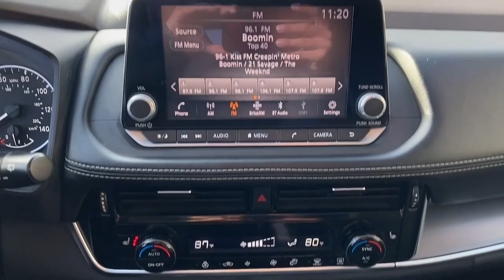2021 Nissan Rogue Wappingers Falls, Poughkeepsie, Fishkill, Hopewell, Newburg, NY PU2412T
Gun Metallic Used 2021 Nissan Rogue SV available in Wappingers Falls, New York at Poughkeepsie Nissan. Servicing the Poughkeepsie, Fishkill, Hopewell, Newburg, NY area.

Poughkeepsie Nissan
1445 Route 9

STOP!. STOP!. STOP Falling for the BS games the other dealers play. We have no surprise charges that means NO CERTIFICATION FEES NO DESTINATION CHARGES NO RECONDITIONING FEES!!!..THE PRICE THAT YOU SEE IS THE PRICE THAT YOU PAY JUST ADD sales tax dmv charges and our standard $175 dealer doc fee... ** NISSAN CERTIFIED 84 MONTH / 100 K MILE POWERTRAIN WARRANTY ** 182 Point Safety Inspection Bluetooth Hands-Free Heated Front Seats Leather Seats Panoramic Moonroof Rear view Camera Heated Driver & Front Passenger Seats Heated Leather-Wrapped Steering Wheel Leatherette Seat Trim Power Liftgate Power Panoramic Moonroof Premium Package Roof Rails Second Row Sunshades.brbrNissan Certified Details:brbr * 167-Point Inspection Process 7 Year/100000 Mile Limited Warranty 24/7 Hour Roadside Assistance Carfax Vehicle History Report Plus 1 Year Pre-Paid Maintenance Included.br * Transferable Warrantybr * Warranty Deductible: $100brbrbr2021 Nissan Rogue SV Recent Arrival! Gun Metallic